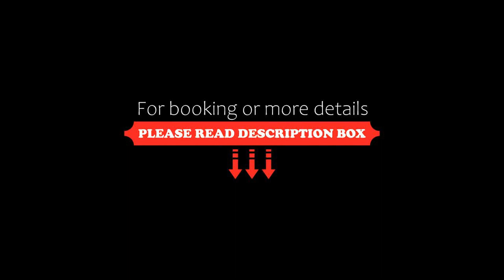Playa Blanca Town Center, Aguadulce, Panama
About Property:
Offering a bar and a garden, as well as a terrace, Playa Blanca Town Center is set in Aguadulce, not far from Farallon Beach and Playa Blanca Beach.
All of the air-conditioned units feature a private bathroom, living room, flat-screen TV, fully-equipped kitchenette and balcony.
Playa Blanca is 1.9 km from the aparthotel, while Cruce del Farallón is 3 km away. The nearest airport is Panama Pacifico International, 116 km from Playa Blanca Town Center...
Property Type: Hotel
Address: Río hato panamá Town Center, piso 5, apartamento 515 B, Aguadulce, Panama
Searching For
1. Playa Blanca Town Center - Aguadulce - Panama
2. Playa Blanca Town Center - Aguadulce - Panama Address
3. Playa Blanca Town Center - Aguadulce - Panama Rooms
4. Playa Blanca Town Center - Aguadulce - Panama Amenities
5. Playa Blanca Town Center - Aguadulce - Panama Offers and Deals
Audio Credit:
Track Title: Reasons To Hope
Artist: Reed Mathis